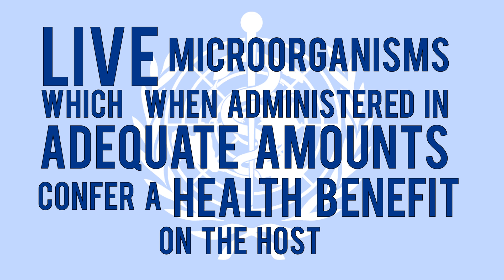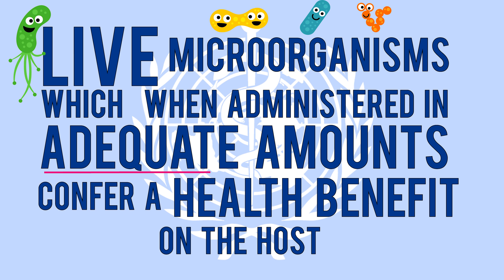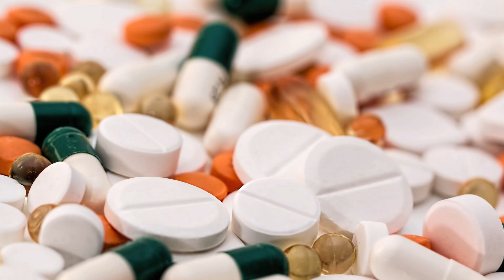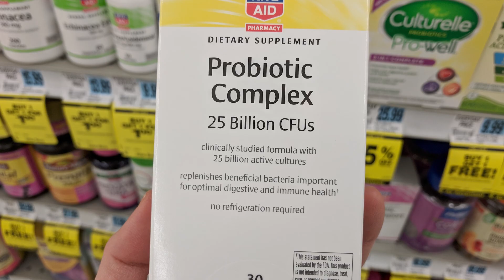Probiotics for colds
Probiotics can decrease the risk of catching a cold and shorten a cold duration - bring on those beneficial bugs!

Images & Stock Footage: Shutterstock, Pexels
Freepik Icon vector created by macrovector
Flaticon.com
Children vector created by freepik
Mockup vector created by vectorpocket

Probiotics are beneficial bacteria we eat to manipulate our microbiome. The microbiome is comprised of the 100 trillion microbes that synergistically live with us. These microbes play critical roles in keeping us healthy, including regulating the immune system. The World Health Organization defines a probiotic as “live microorganisms which when administered in adequate amounts confer a health benefit on the host”. Probiotic supplementation reduces how many people get colds by 47% and shortened their cold by 2 days. Many of the studies were in daycare centers - where kiddos apply their lessons in sharing to cold viruses. One study randomized 280 kids to either a fermented milk drink with the bacteria Lactobacillus rhamnosus strain GG or a pasteurized version as a placebo. Those who drank the probiotic had fewer upper respiratory tract infections. Placebo kids had nearly a 3 times greater chance of coming down with a cold. This also reduced their absence from daycare so parents didn’t need to take off as many days from work. Two studies looked at adults living their own versions of infection cesspools, with college-aged adults living in dorms and elderly adults attending daycare centers. These studies showed that there was no difference in how many people came down with a cold, but those consuming probiotics had colds that lasted around 2 days shorter than placebo. Another study in healthy, free living adults also found that 3-5 months of probiotic supplementation shortened the cold duration. Those taking the probiotics had a higher level of a type of immune cell in their blood, which suggests that probiotic supplementation may prep the immune system to deal with viral infections faster. Oother applications of probiotics have been for specific populations with specific diseases, like antibiotic-associated diarrhea. There could be value in healthy people taking probiotics on a regular basis to optimize health. This can reduce usage of antibiotics. Frequently antibiotics are inappropriately used for colds, which are viral and therefore do not respond to these drugs. Excessive antibiotic usage has been driving the evolution of antibiotic resistant bacteria which is a major global health threat. So you’re feeling pretty compelled by this data and now you want to go buy some probiotics. The best data that we have right now suggests that consuming bacteria that produce lactic acid, like the lactobaccillus and bifidobacterium families, are beneficial at doses of 10 billion bugs. Products will list this as CFUs, or colony forming units. Given that there are very few, minor adverse events reported, these probiotics seem to be pretty safe, though caution is recommended if you’re immunocompromised or critically ill. Talk to your physician about probiotics to get individualized advice. I tend to incorporate unflavoured kefir into my routine as a nutrient dense source of probiotics that skips the added sugar.